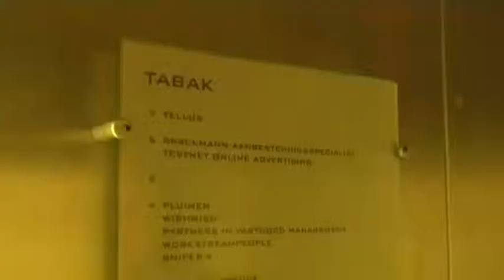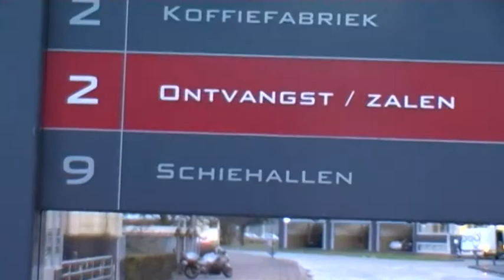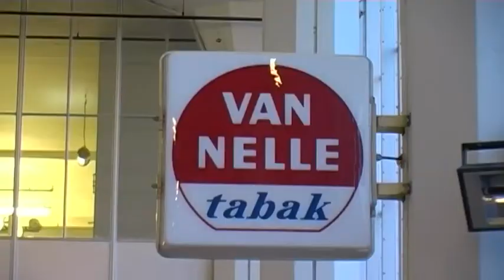Evenementen bij de VanNelle ontwerpfabriek@Al Ghazali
In de van Nelle ontwerpfabriek zitten niet alleen honderden bedrijfjes gehuisvest, er worden ook evenementen georganiseerd.
De siwi redactie vanuit de Al Ghazali ging er op bezoek